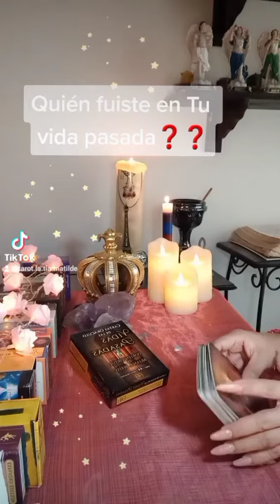Vidas Pasadas ‼️ Como influye en mi vida actual ❓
‼️ Como y porqué me afecta una vida pasada ❓❓

Todos los signos
Colectivo

Bienvenidos A
Tarot La Tia Matilde

Lecturas Intuitivas de Tarot
Recibe los mensajes que el Universo Tiene para Ti

LECTURA PERSONALIZADA
VIDEO LLAMADA
PREVIA CITA Y DONATIVO
Whats App
México 🇲🇽

Link para Donativos

Si este mensaje ha resonado contigo
Regalame
Tu Llike 👍🏻

Apoya mis redes
Para que estos mensajes lleguen  a mas personas.